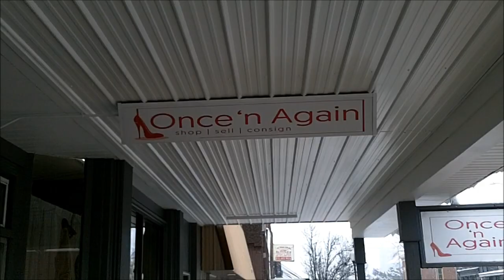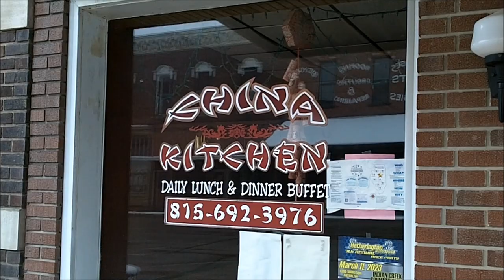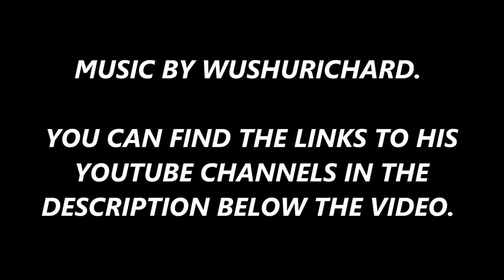SURVIVAL KNIVES AND SNOW STORMS - THIS AND THAT - MOUNTAINOUS WINTER VLOG 1-25-2023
SNOWING HERE IN THE MIDWEST.
HAD SOME ERRANDS TO RUN.
WE GO LOOK AT SOME KNIVES.
WE GO DOWN MAIN STREET.
I BRING YOU ALONG.
ON THE ADVENTURE.

VIDEOS PRODUCTIONS.

HERE ARE THE LINKS TO HIS